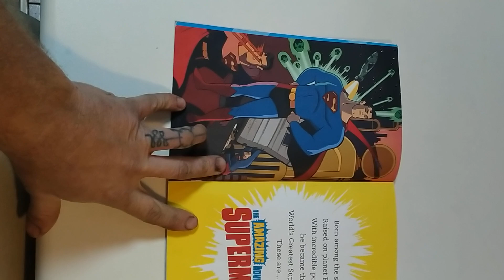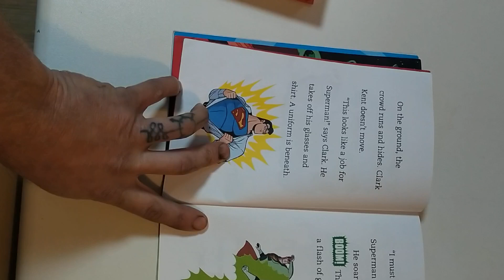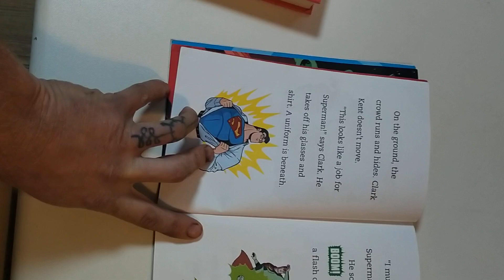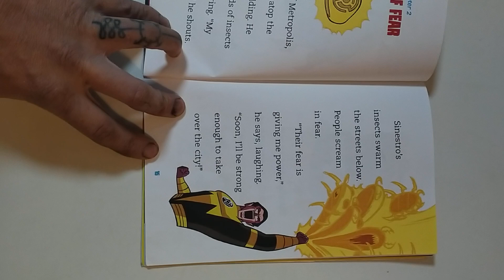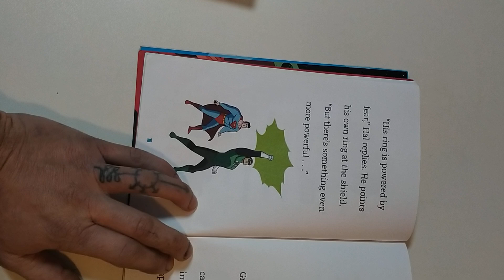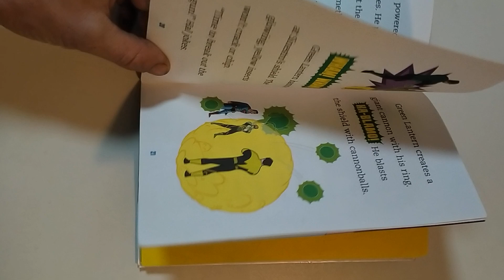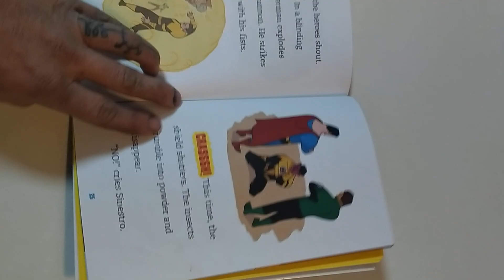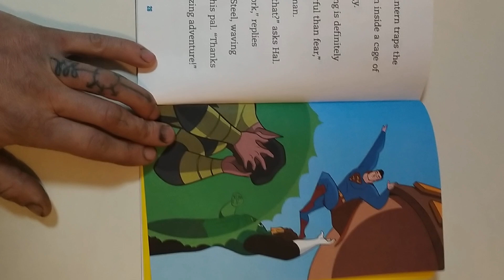the AMAZING adventures of SUPERMAN 26/6/2024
For you Jamison...